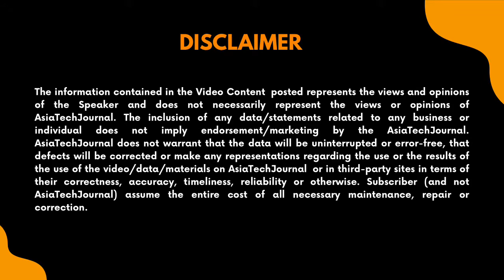Building a Global Workforce | Education Futures | Ashu Agrawal | Akhil Shahani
Education Futures is a Video Series by Asia Tech Journal that brings spellbound conversations over education and ed-tech industry.

An exciting session of Education Futures by Asia tech Journal as we host Dr. Akhil Shahani, Managing Director, The Shahani Group, Mumbai in a candid conversation with Ashu Agrawal, India Lead, Asia Tech Journal, where they discuss around building global workforce, role of institutions in talent building and much more.